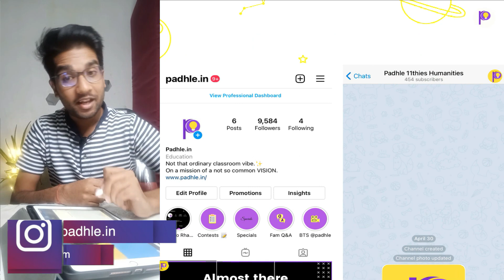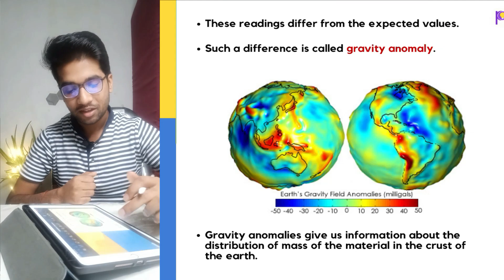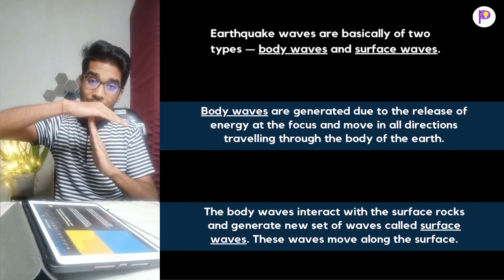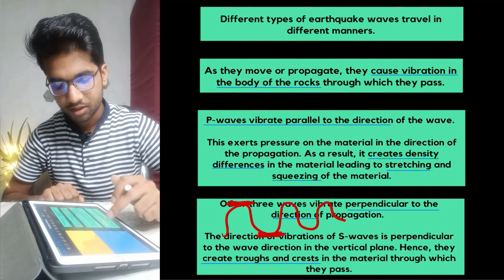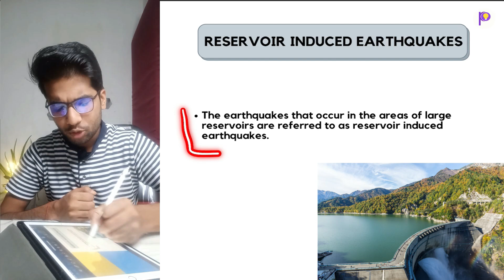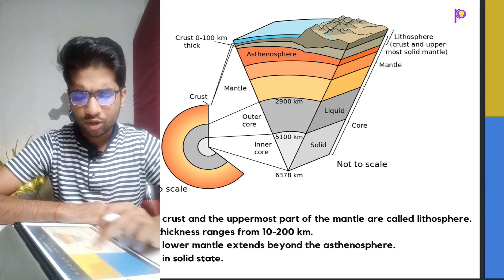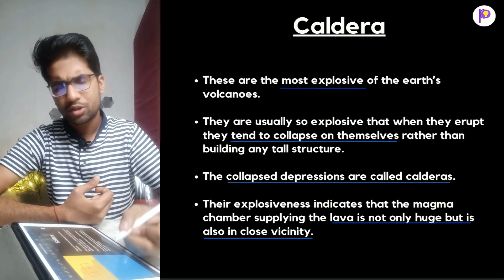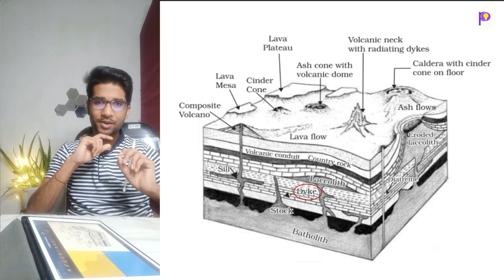Interior of the earth | Geography Ch-3 | One SHOT Class 11 Humanities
Topics Covered:
1). Interior of the earth
2). Interior of the earth class 11
3). Interior of the earth class 11 geography
4). Interior of the earth geography
5). Interior of the earth full lecture one shot
6). Interior of the earth one shot lecture
7). Interior of the earth one shot geography
8). Class 11 interior of the earth
9). One shot interior of the earth
10). Class 11 geography
11). Class 11 Interior of the earth geography

Hey Guys! Welcome to Padhle Humanities!

Regards,
Team Padhle